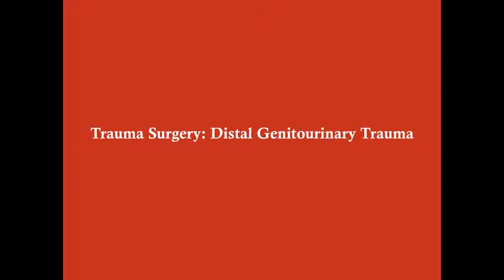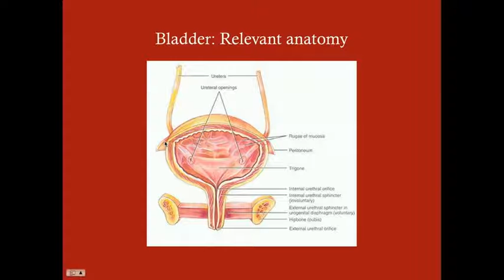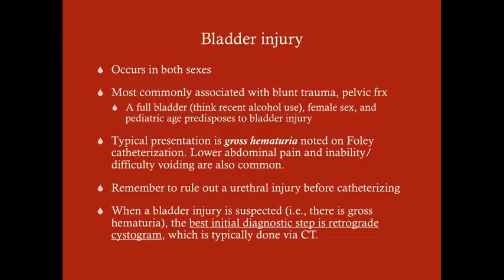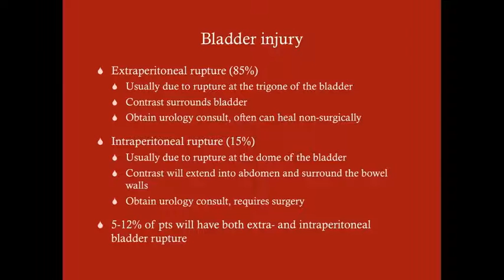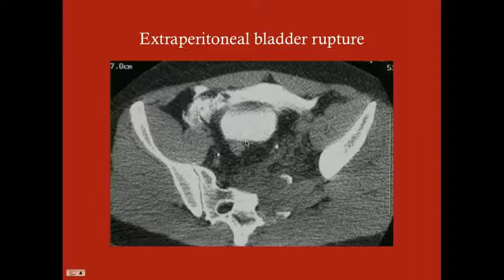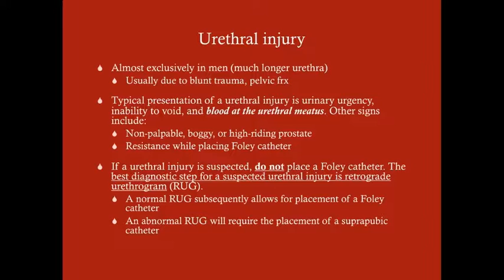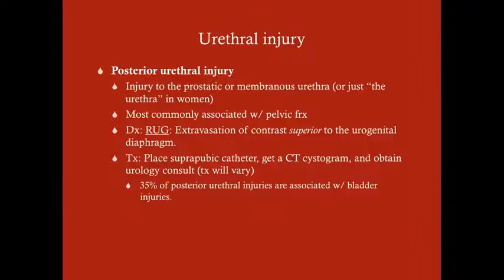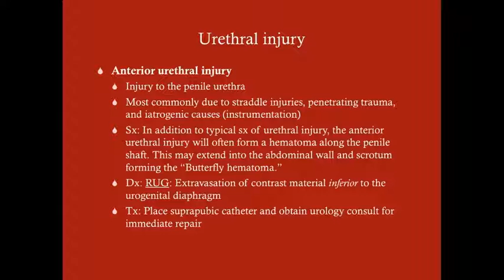Distal Genitourinary Trauma - CRASH! Medical Review Series